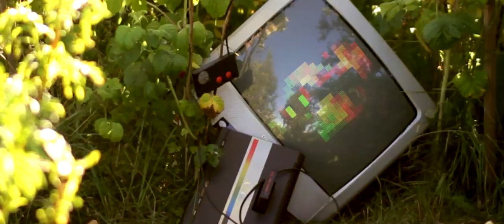Damien - Older (Official Music Video)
First single from my upcoming album "Snake Eater"
Directed by Adrien Le Gall

Lyrics:

I dreamt of growin up! i was only PASSIN THROUGH
-finger wavin at the world was my ATTITUDE
-should have paid more attention, and THATS THE TRUTH
-now we reminess and dream of taking BACK OUR YOUTH
Seekin a goal after a JOURNEY TO HELL
We forgot being children while BURNIN FOR WEALTH
-now i'm proud to be EARNIN MY HEALTH
Fuck destination enjoy the JOURNEY ITSELF
You got 20 being young and SIXTY FOR THE REST
Live a little son, or you WISHIN FOR YOUR DEATH?
Old soul, countin MINUTES IS DEPRESSED
Don't overthink but listen to SHIT THAT'S IN YOUR CHEST
Ah - that's the WAY OF A HAPPY GUY
Each day to fullest, WAY OF THE SAMURAI
Do before thinkin not WAITIN TO ANALYZE
Adhd and all PATIENCE IS OUT OF MIND

CHORUS:
Like sand in an hourglass
Time fades way and way too fast, but
You gotta hold on the good times
Even if its hard-fought sometimes

Cus things are never over
Always keep loved ones closer
As you're gettin older

I've noticed time is fadin - and im gettin older
Tired of drunks want to talk bitch tell me sober
But i've grown, and i've found peace of mind and great composure
Askin me to give up my dream - but it is never over
Yeah i've grown! - so know i RECON JOKERS
Dragon tounge and tiger eyes i always got my WEAPONS LOADED
Each day to the fullest man like i could die the NEXT OCTOBER
And if life is a bitch then motherfucker let me GET TO KNOW HER
I live consitency, man and i BREATHE PERSISTENCE
Narrow path, i used to chose the one with the LEAST RESISTENCE
The door is shut yo, so i KEEP MY DISTANCE
But then somebody comes, and now its FEELIN DIFFERENT
Yeah! these are DANGEROUS TIMES
And i live my life like its gettin FAMOUS OR DIE
But never hatin! that shit will MAKE YOU GO BLIND
Sand in the hourglass, the DAYS OF OUR LIVES